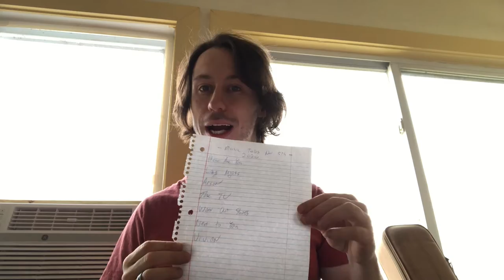Hey Look! I'm on TV! (Vlog)